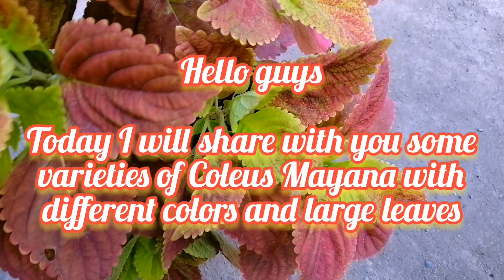Coleus Mayana Large Leaves Varieties